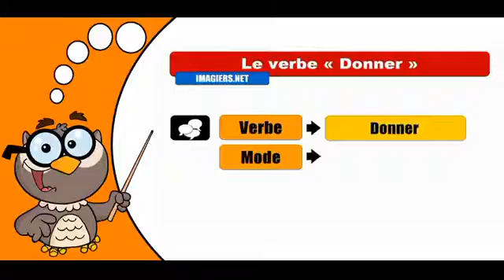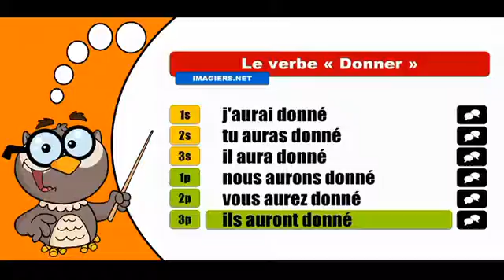تعلم تصريف الافعال الفرنسية # Donner # Indicatif Futur antérieur